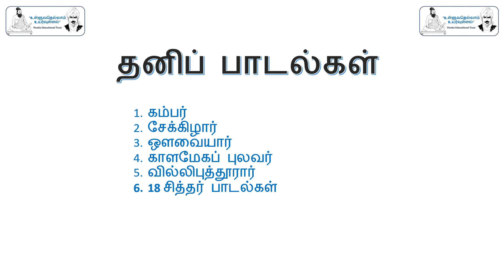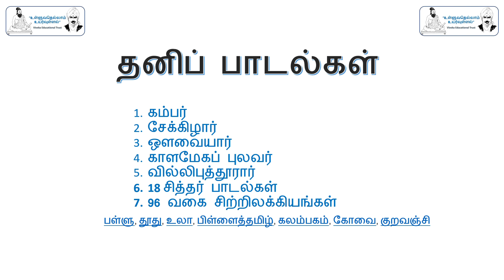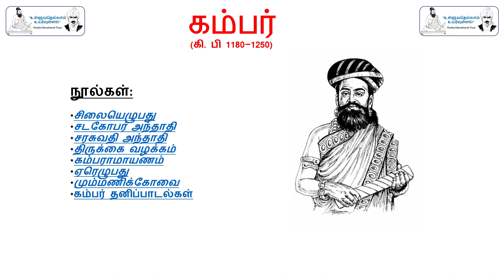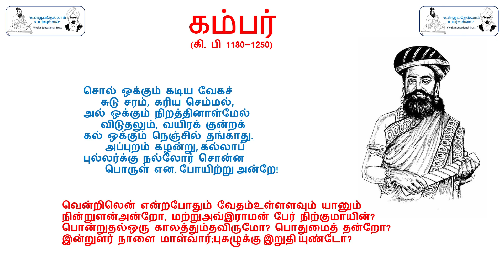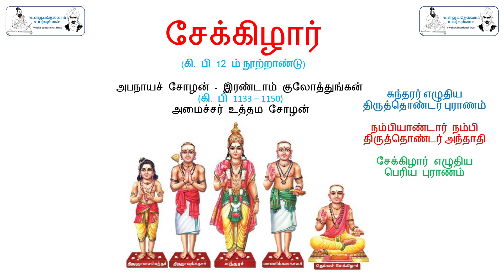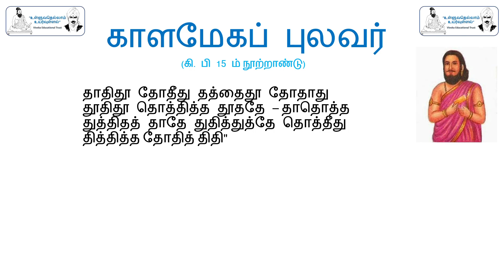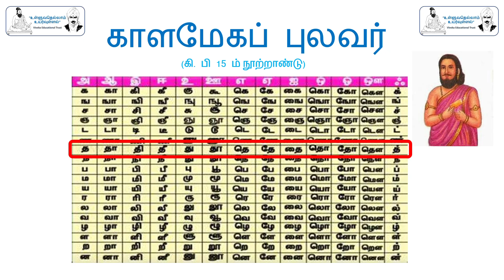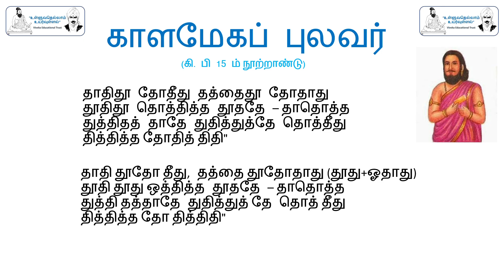இணையவழி இலக்கியப் பயிலரங்கம் 07 - Tamil Ilakkiyam Classes 2024 08 17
இணையவழி இலக்கியப் பயிலரங்கம், Recording of the class 07 of Tamil Ilakkiyam Classes